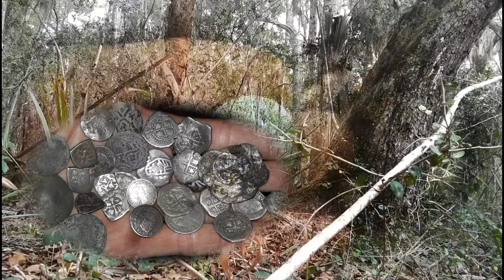Minelab Etrac - MY SILVER SETTINGS FOR HUNTING IN THE IRON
I have been using the Minelab Etrac for over 10 years hunting old colonial homesites

I have recovered 41 Spanish Silver Reale dating between 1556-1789 on homesites in NE Florida.

these are the settings I use for hunting in my heavy iron loaded sites to sniff out Spanish Silver and other high conducive artifacts.

I can be found in 5 issues of
Western and Eastern Treasure magazine
2014 Best Finds
2015 Best Finds
2016 Gold and Silver Edition
2018 Standard Issue
2020 April Best Finds FRONT COVER

2016 Garrett Searcher
2016 Minelab Finds Website

Sensitivity maxed to highest level possible
Threshold 2
Volume Limit 30
Volume Gain 25
Response Normal
Threshold Pitch 30
Tones Multi or 4   ( I use multi )
Sounds Conductive
Variability 30
Limits 16
Recovery Deep Off
Recovery Fast On
Trash Density High
Ground Neutral
Noise Cancel Manually set to 1

Screen set up in Video.